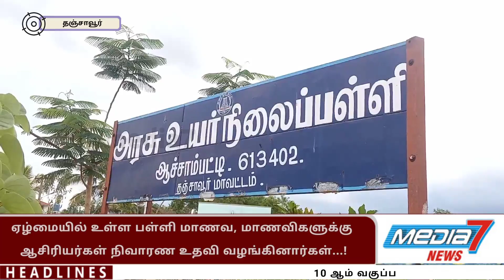தஞ்சாவூர் அருகே ஏழ்மையில் உள்ள பள்ளி மாணவ, மாணவிகளுக்கு ஆசிரியர்கள் நிவாரண உதவி வழங்கினார்கள்.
ஏழ்மையில் உள்ள பள்ளி மாணவ, மாணவிகளுக்கு ஆசிரியர்கள் நிவாரண உதவி வழங்கினார்கள்.

தஞ்சாவூர் பூதலூர் ஒன்றியம் ஆச்சாம்பட்டி ஊராட்சி ஒன்றிய தொடக்கப் பள்ளியில் 98 மாணவ, மாணவிகள் பயின்று வருகிறார்கள் கொராேனா தொற்றுநோய் காரணமாக மாணவர்களின் பெற்றோர்கள் வேலையின்றி வறுமையில் வாடிய நிலையில் ஆசிரியர்கள் மாணவர்களின் குடும்பத்திற்கு நிவாரணம் வழங்க முடிவெடுத்து ஒவ்வொரு குடும்பத்திற்க்கும் தலா 300 ரூபாய் மதிப்புள்ள மளிகைப் பொருட்கள் வழங்கும் நிகழ்ச்சி பள்ளி வளாகத்தில் தலைமையாசிரியர் இன்பராஜ் தலைமையில் நடைபெற்றது ஊராட்சி மன்றத் தலைவர் ராஜேந்திரன் ஒன்றிய குழு உறுப்பினர் லதா சுப்ரமணியன் நிவாரணப் பொருட்களை கொடுத்து துவக்கி வைத்தனர்.பள்ளி ஆசிரியர்கள் சதீஷ்குமார், ஆனந்த குமார்,
கவிதா ஒருங்கிணைப்பில் இந்நிகழ்வு நடைபெற்றது மேலும் மாவட்ட ஆட்சியர் உத்தரவின் பேரில் இப்பகுதியில் வசிக்கும் உடல் ஊனமுற்றோர், வயதானவர்கள் 50 பேருக்கு கடந்த ஒரு மாதத்திற்கு மேலாக மதிய உணவினை தமிழ்நாடு அரசு சத்துணவு பணியாளர் சங்க மாநில தலைவர் ஆறுமுகம் வழங்கி வருகிறார் என்பது குறிப்பிடத்தக்கது.